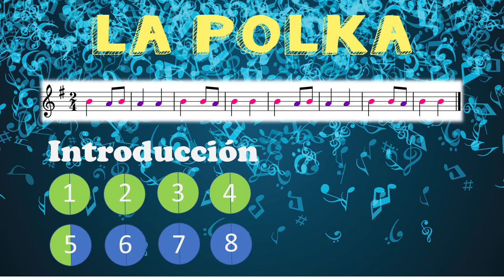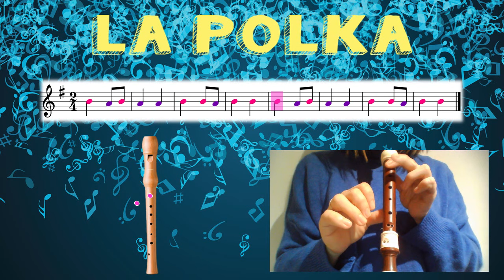La Polka. Notas SI y LA. Tutorial para flauta dulce.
Tutorial para tocar "La Polka" con la flauta dulce.

Notas que se trabajan: SI y LA.

Canción de: J. Debón